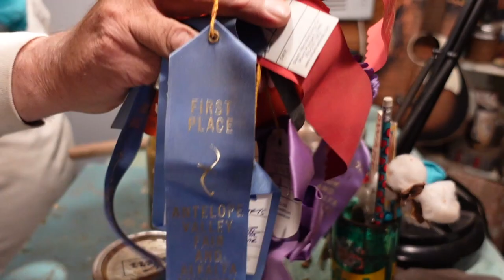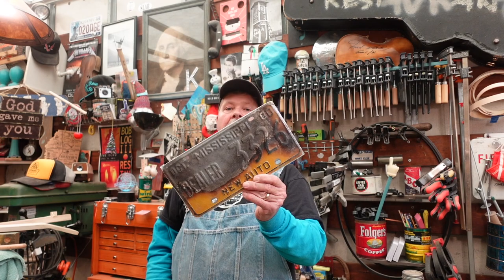Oak Gall Guitar Stain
Short of throwing it into a bonfire, how do  you make a guitar look burnt?  Find some oak apples and watch this episode.  You will be completely and udderly disamazed.